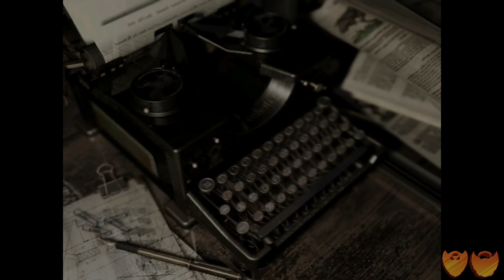Resident Evil HD Remake | Let's Play Ep. 2 | Super Beard Bros.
Today Brett and Jirard continue their spooktacular journey through the Resident Evil mansion and learn a few things about themselves along the way!

Resident Evil is a survival horror game where the player controls the on-screen character from a third-person perspective to interact with the environment. To advance through the game, the player must explore a mansion and its surrounding areas while avoiding, outsmarting and defeating monsters like zombies, undead dogs, and giant spiders.The player can open doors, push certain objects, climb obstacles, and pick up items. When an item is collected, it is stored in an inventory that the player can access at any time. Items in the inventory can be used, examined, and combined to solve puzzles and gain access to areas that were previously inaccessible.The inventory is limited to a certain number of slots, and the player must often move items from the inventory to storage boxes located in certain areas to manage space.

Check out the full Super Beard Bros. Rap by Homeboy Advance